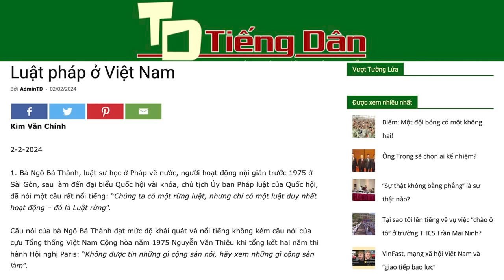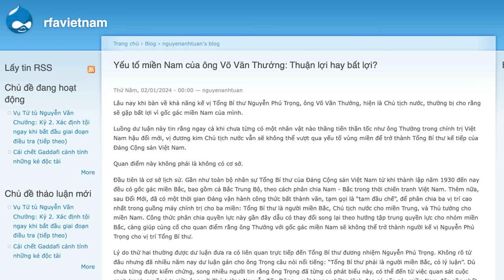Sự méo mó của luật pháp VN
“Chúng ta có một rừng luật, nhưng chỉ có một luật duy nhất hoạt động – đó là Luật rừng” – Luật sư Ngô Bá Thành.